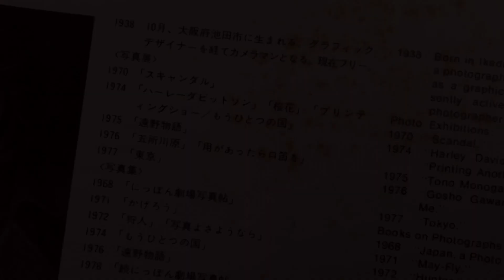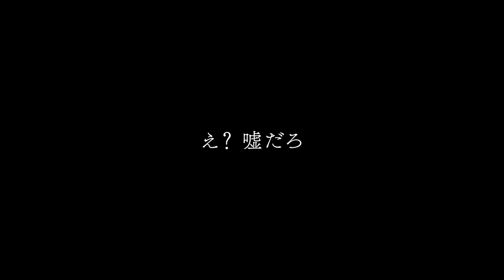菅田将暉が森山大道の魅力語る『過去はいつも新しく、未来はつねに懐かしい 写真家 森山大道』4分の冒頭ナレーション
「アレ・ブレ・ボケ」と評される独特のスナップショットで注目を浴びた写真家、森山大道の活動を追ったドキュメンタリー。2018年に復刊された写真集「にっぽん劇場写真帖」の出版までの様子や、80歳を迎えた森山が2020年に予定されていたオリンピックを前に激変する東京を撮影する姿などが映し出される。監督を数多くのテレビドキュメンタリーを手掛けてきた岩間玄が務める。

(c)『過去はいつも新しく、未来はつねに懐かしい』フィルムパートナーズ